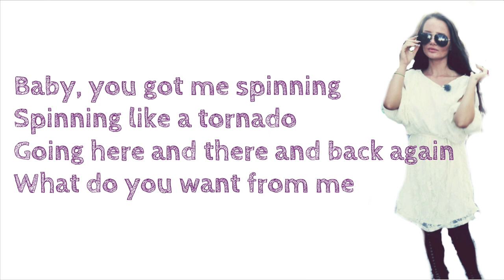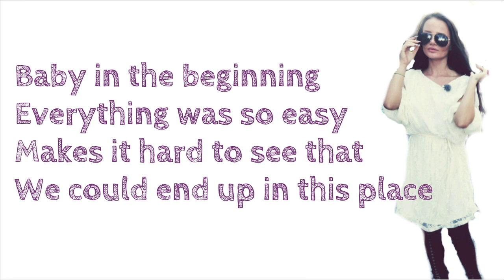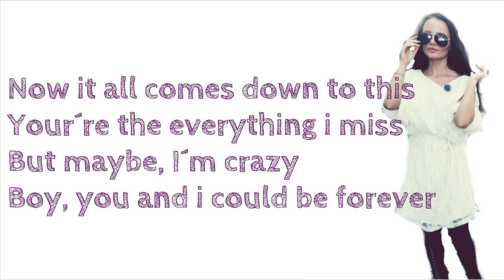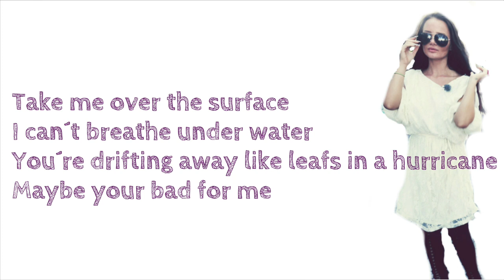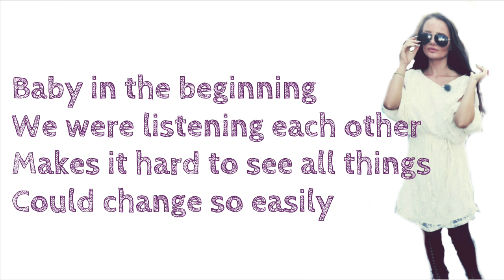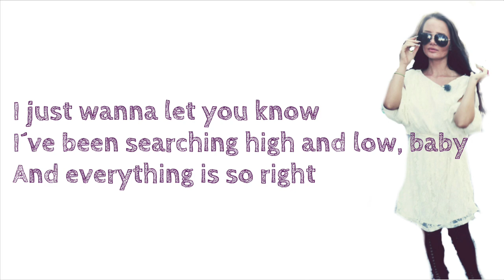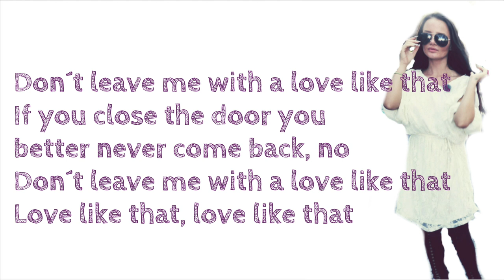Sophie Elise - Love Like That (Lyrics)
♥♥WELCOME TO MY LYRICS CHANNEL!
I make lyrics videos of songs i like and also song that you suggest. Also i would love i you tell your friends about this channel, and maybe the find songs that they like as well!

If you like this lyrics video please thumbs up!

♥♥Other places you can find me:
♥Other instagram users: VictoriaHaOl and vicysnails